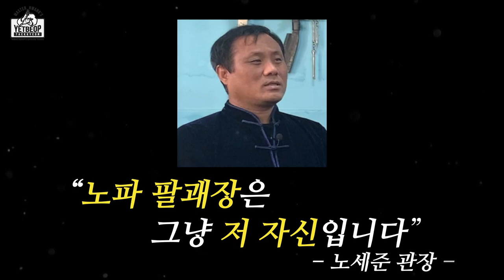노파 팔괘장 노세준 관장님이 팔괘장과 무술이야기. 무술을 어떻게 바라봐야 하는지에 대한 의미있는 담론.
노세준 관장님의 팔괘장과 무술이야기를 들어봅니다!

[오전 11:00 ~ 12:00]
[오후 18:50 ~ 19:50]
[오후 20:30 ~ 21:30]